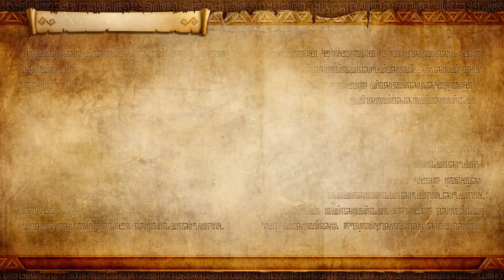[NS] 젤다무쌍DX_레전드 모드_15.스카이워드 소드 : 천공의 대지로